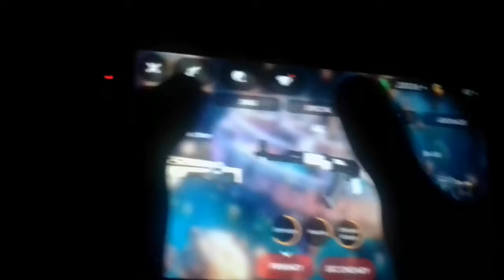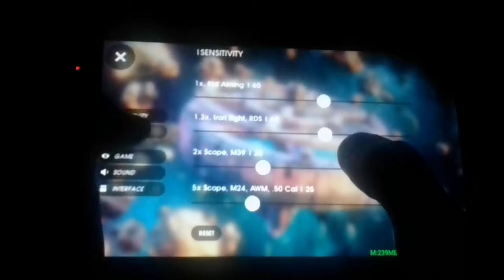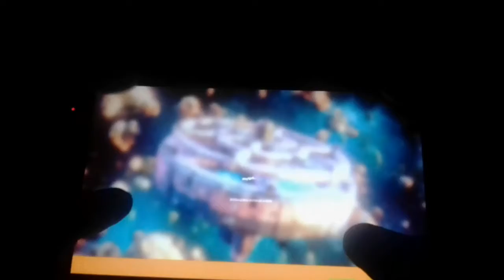goofing around with sniper rifles in mobile game named "danger close"